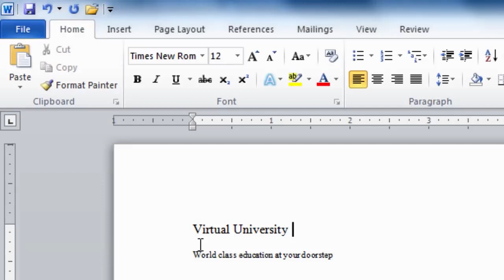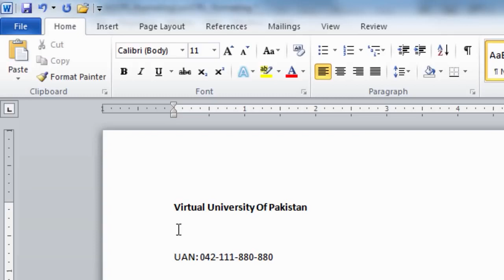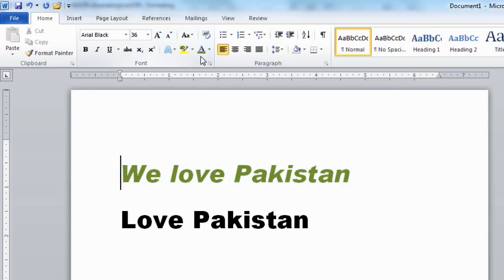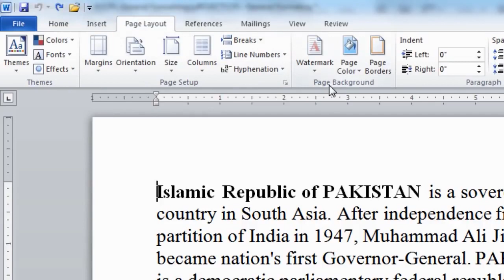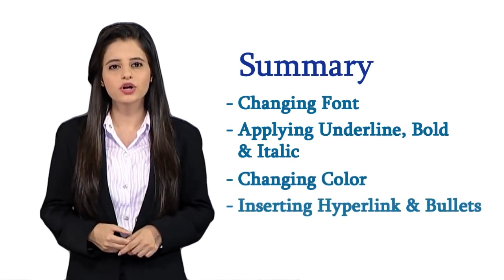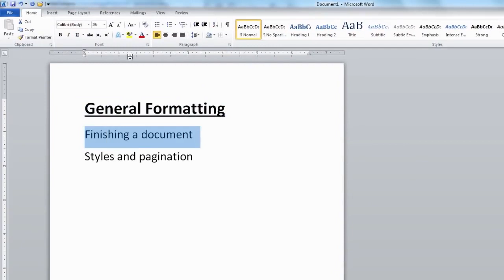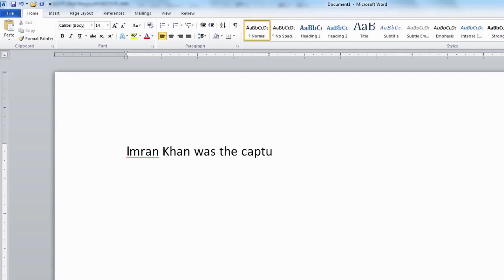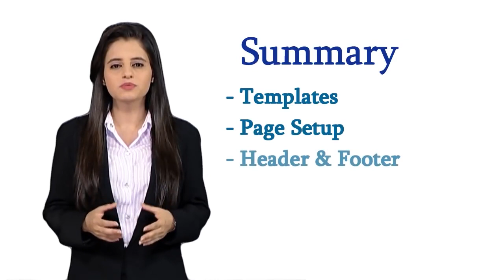17 - Word Processing Formatting - digital literacy in hindi